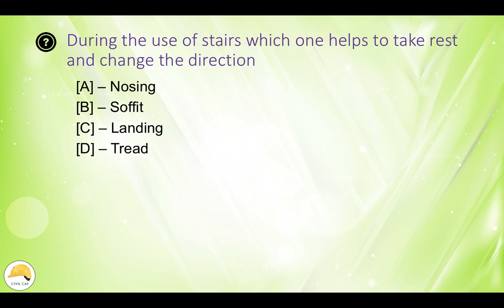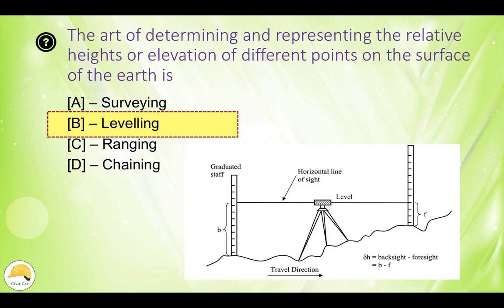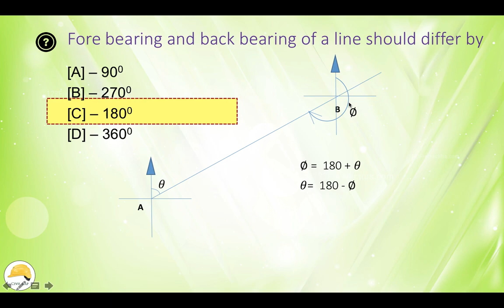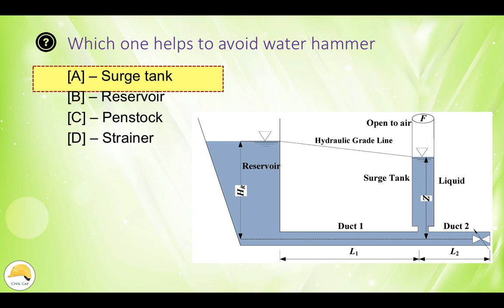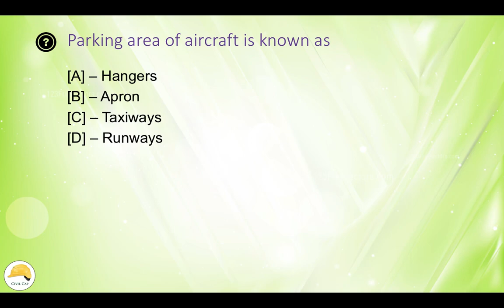Part4 | Civil Engineering Objective Q&A | PSC Q&A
Malayalam | PSC Questions & Answers